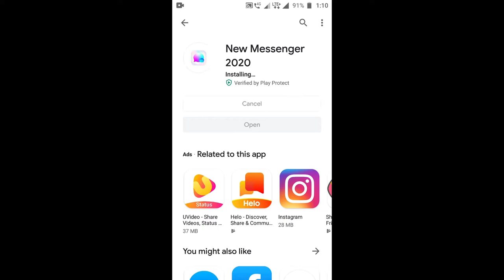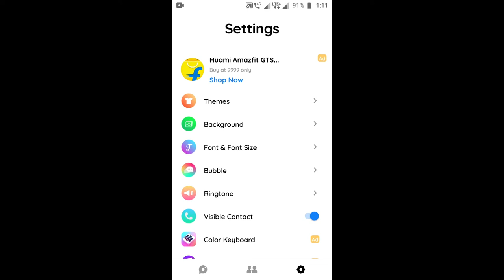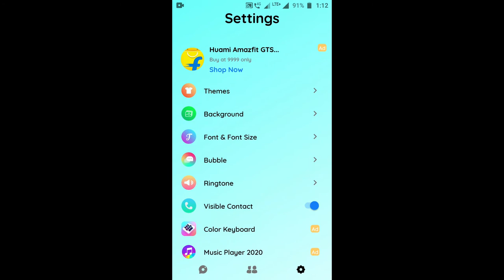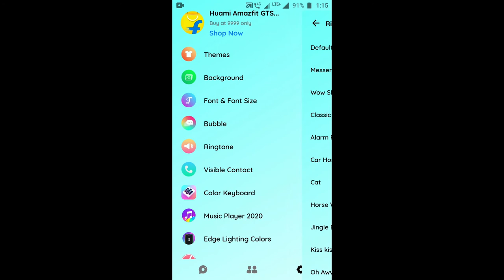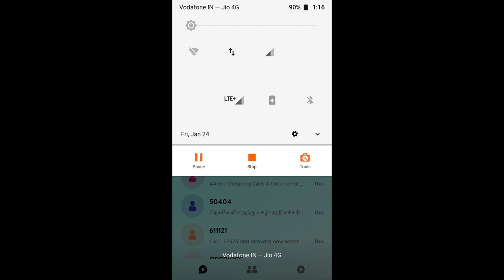new messenger app | new messenger app review | how to use new messenger app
new messenger 2020 apk for android full review in tamil